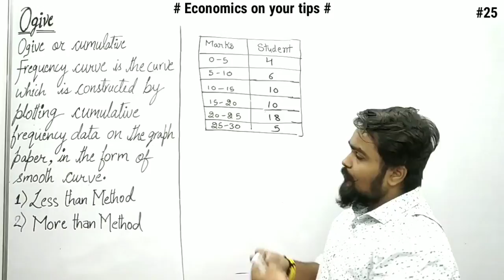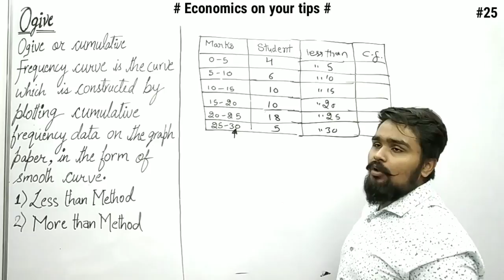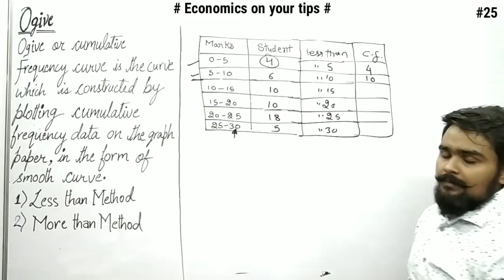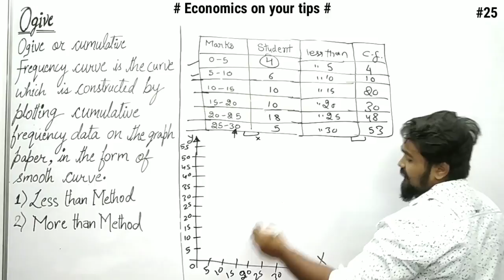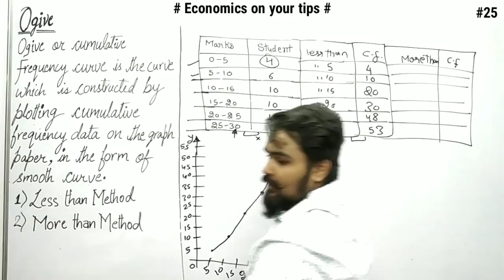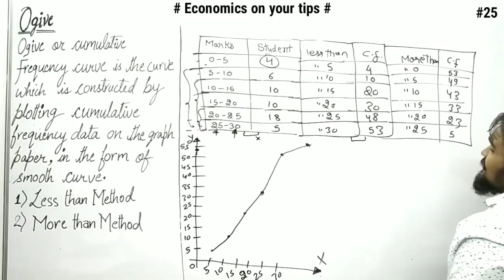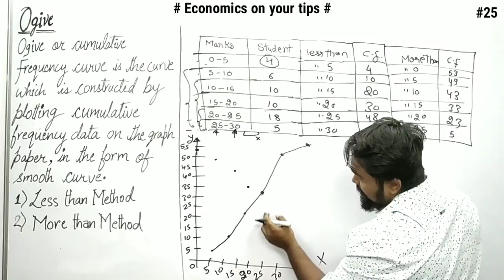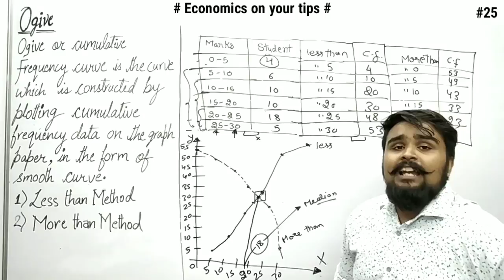Frequency Diagrams Class 11 | Histogram | Polygon and Ogive | Statistics Chapter 7 PART 3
frequency diagrams class 11
statistics class 11 chapter 7 PART 3

0:00 - 1:50 Introduction to Ogive
1:50 - 5:57 Less than method
5:57 - 9:27 More than method